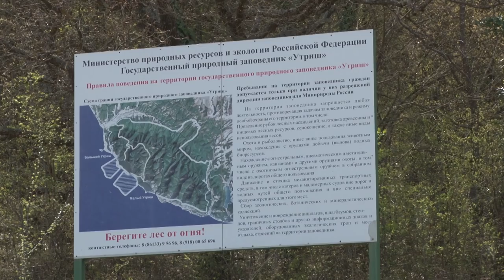Заповедник Утриш закрыт для посещения до осени